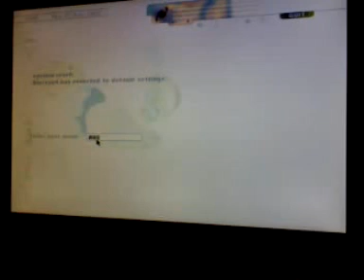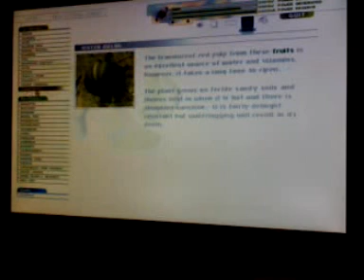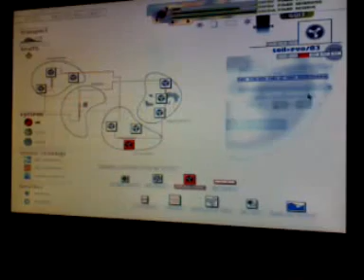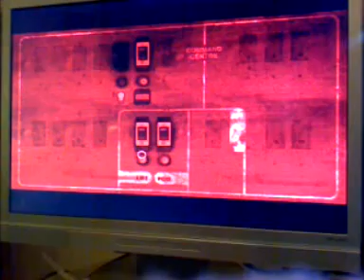Biosys part 2 on voodoo2 12MB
Siemens Expert
Pentium 2 at 400mhz
SDRAM 133mhz 386MB
Built in graphics: ATi Rage pro
3DFX: voodoo 2 at 12MB
Soundcard: Creative AWE 64Gold
Harddrive: 20GB pata
Optics: dvd reader and cd burner